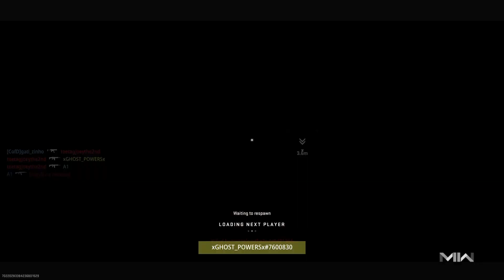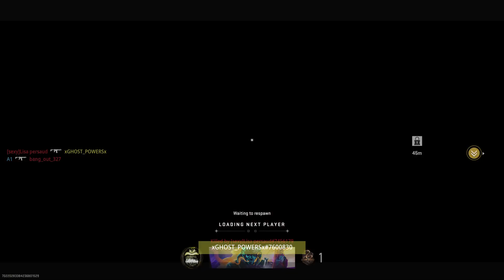Call of Duty🔥Modern Warfare II🔥CLAPPING CHEEKS🔥🤣😁